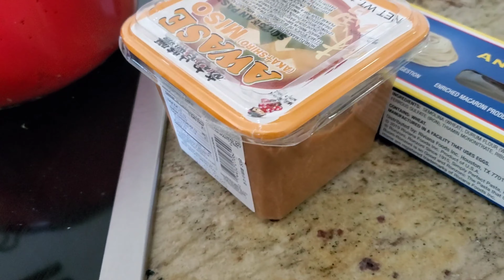เดินดูผัก ดูป่า ดูปลาวางไข่..(คลิปปรับปรุ่งใหม่)April 7, 2020